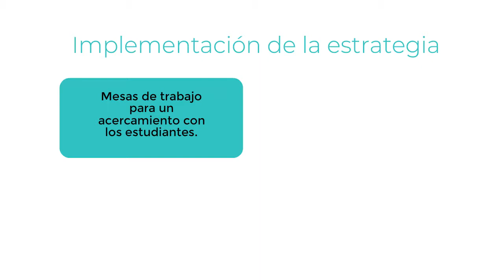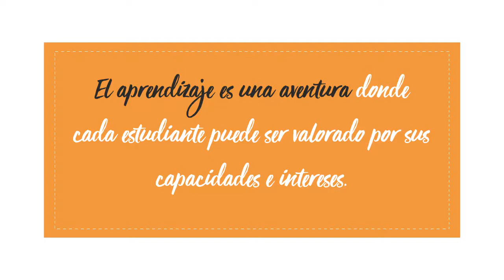La evaluación desde una perspectiva de una educadora especial Colegio Minuto de Buenos Aires (IED)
La evaluación desde la perspectiva de una educadora especial, es una experiencia que adapta del enfoque didáctico denominado Diseño Universal para el Aprendizaje - DUA, para responder a las particularidades y necesidades de cada uno de los estudiantes del nivel de preescolar del colegio Minuto de Buenos Aires.